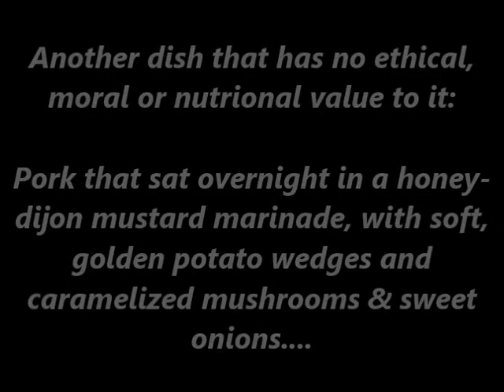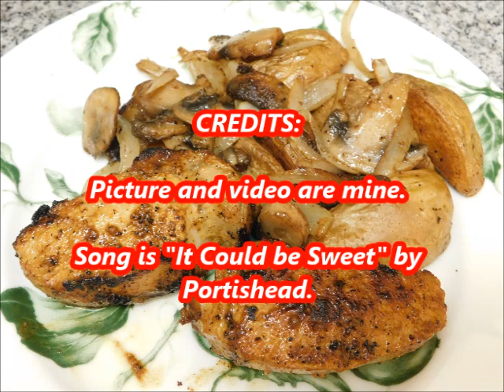Moral-Free Honey Dijon Mustard Pork Dish